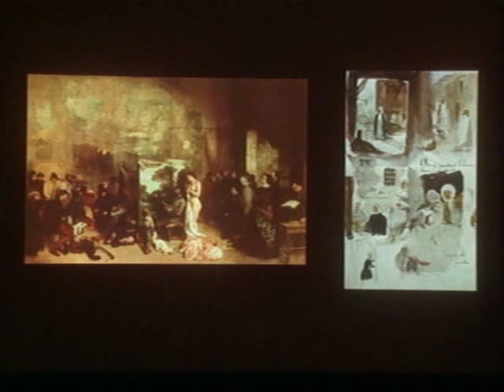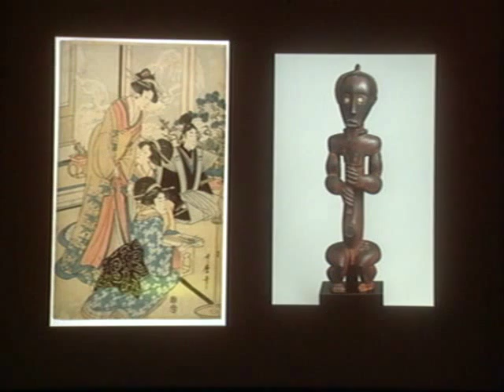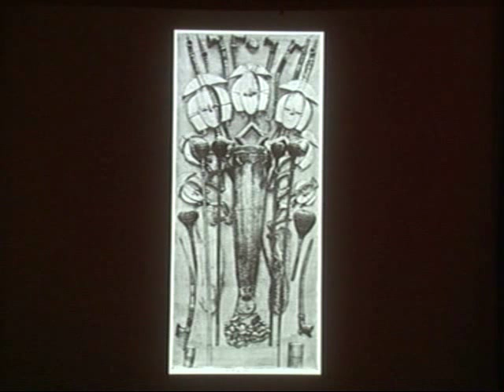Eternal Ancestors - African Art and Modernism - Part 2 of 7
Presented in conjunction with the exhibition "Eternal Ancestors: The Art of the Central African Reliquary," these lectures examine the legacy of one of Africa's greatest artistic movements. They address the larger significance of the region's most celebrated sculptural works by considering the historical context and spiritual impetus for their creation, their impact on the Western avant-garde, and parallels with other major world traditions.

African Art and Modernism
Jack Flam, Distinguished Professor of Nineteenth- and Twentieth-Century European and American Art, Graduate Center of the City University of New York